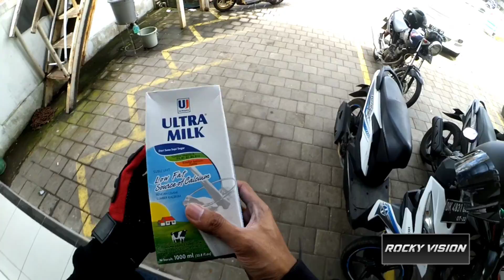KOK GINI? Motor Aku Rasanya Aneh Banget | Motovlog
ini pertama kalinya aku bawa motor sendiri pasca sembuh dari Sakit, karena biasanya selalu dibonceng dan itu juga rutenya cuma ke Rumah Sakit

semoga kedepannya aku bisa kembali berkumpul besama dengan teman teman untuk membuat Konten yang Gak Berfaedah lagi kwkwkwk

MARI BUDAYAKAN MEMBACA DISKRIPSI
Peralatan Yang Digunakan
Camera       : Xiaomi Yi Mods Mic by ( Instagram : donaldyt2 )
Crashbar     : Instagram @ribascustom
Helm            : MDS Supermoto
Motor           : Vario 150 edisi 2015
Kabel Helm : Powerbank Kamera
Powerbank  : Xiaomi Slim 10.000
Editing By     : Kinemaster
Smartphone  : Redmi Note 9 Pro

Mohon Dibaca
Karena banyaknya pesan masuk di Instagram membuat aku gak mungkin bisa merespon semuanya, jadi lebih baik tulis di kolom komentar supaya aku lebih cepat membalas, karena kolom komentar Instagram dan Youtube aku prioritaskan daripada Pesan di Instagram